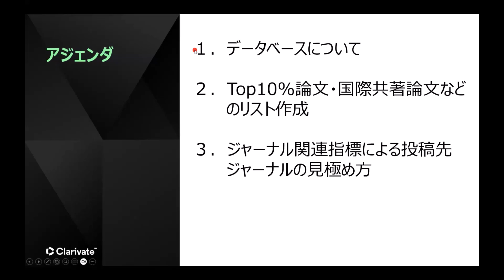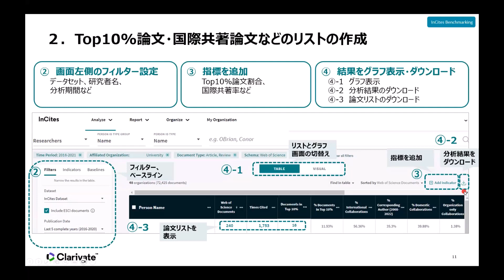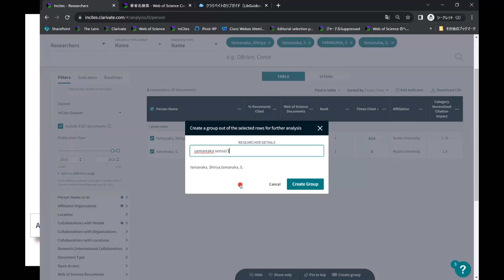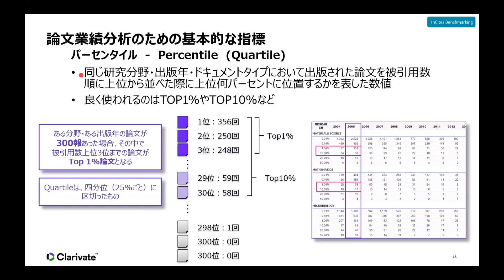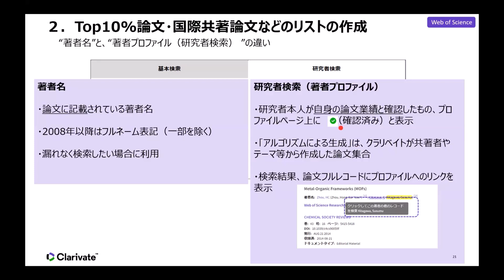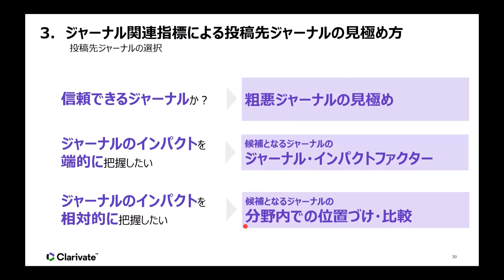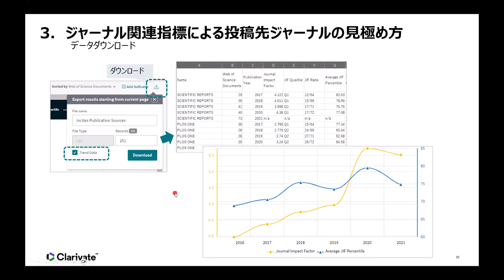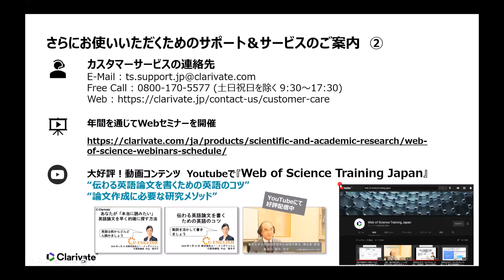研究者のためのInCites Benchmarking (2023年8月3日実施 Webセミナー）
InCites Benchmarkingを使ってご自身のTop10%論文や国際共著論文を簡単に抽出してリストを作成する方法、またジャーナル・インパクトファクターの関連指標を用いて効果的な投稿ジャーナルを見極める方法をご説明します。

　InCites Benchmarkingの操作方法と論文評価指標の基礎をご説明します。
Top10%論文リスト作成などの基本的な操作を知りたい方、復習をしたい方はぜひご参加ください。